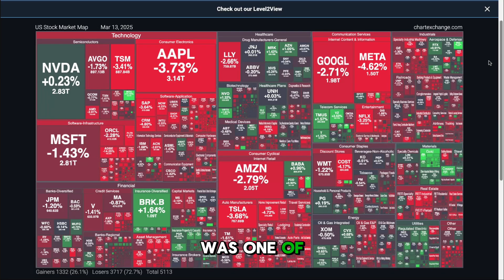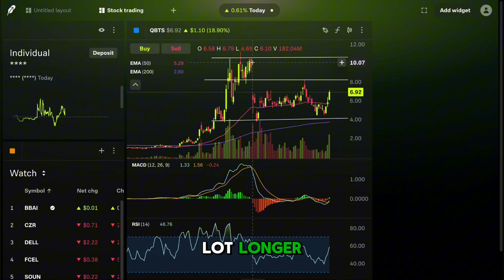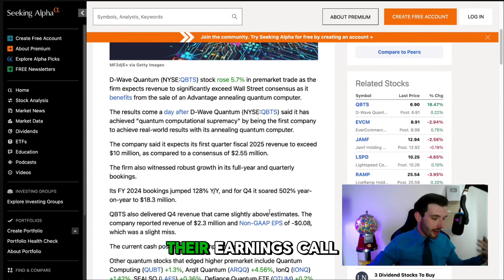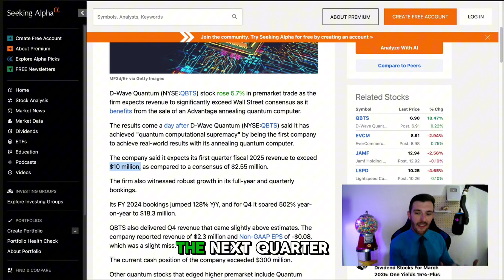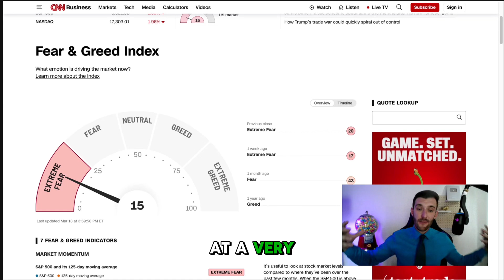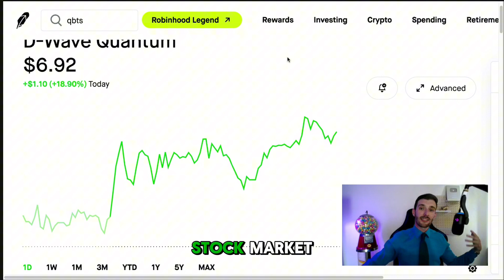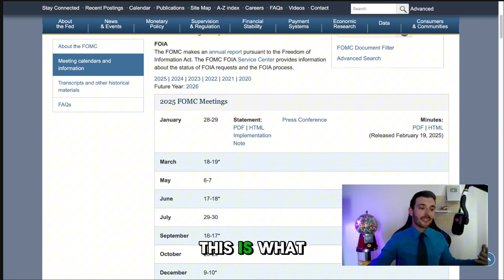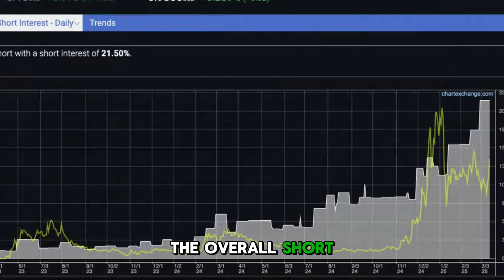QBTS Stock is SQUEEZING from POSITIVE Q4 Earnings!!! D Wave Quantum Technical/Fundamental Analysis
Technical and fundamental analysis of Quantum and QBTS (D-Wave Quantum) after Q4 earnings announced pre-market 03/13/25.
D Wave is up 20% with their revenue projections going from 2m to 10m!